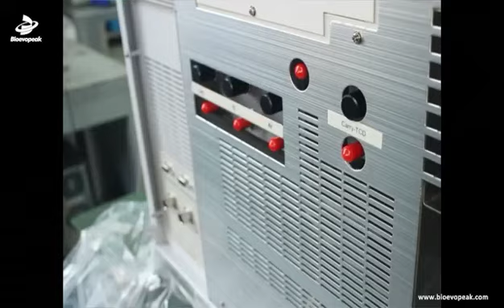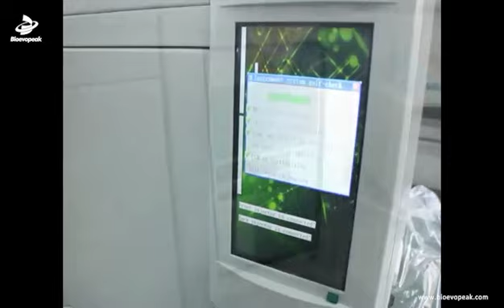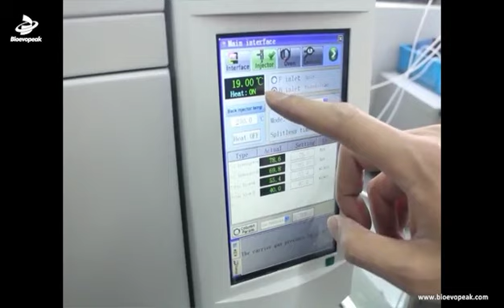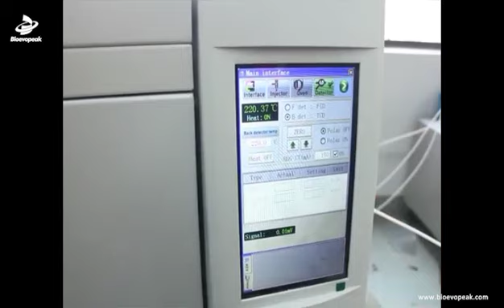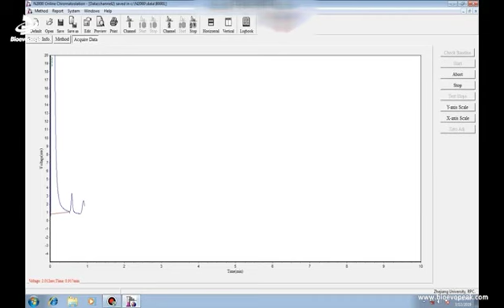Installation and Operation video of gas chromatograph GC-I126N.